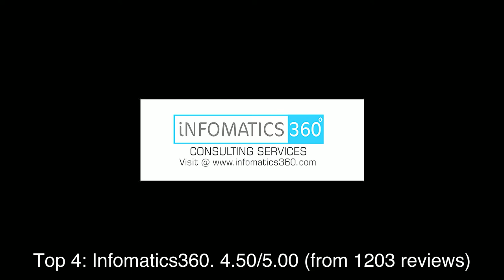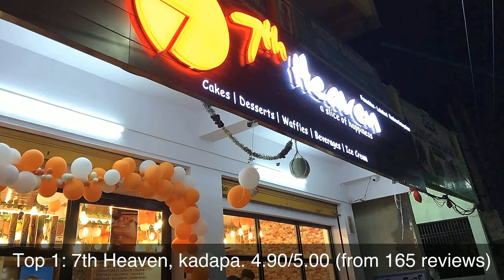Top rated Restaurants in Chinnachowk, India | 2020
1: 7th Heaven, kadapa
2: ONEBITE KADAPA
3: Marathi Dhaba
4: Infomatics360
5: Alankar Cafe And Restaurant.
6: Skanda's food paradise
7: Mayura Gardenia
8: Ziara Hotel
9: Chandamama Dhaba
10: Mayura Bakery